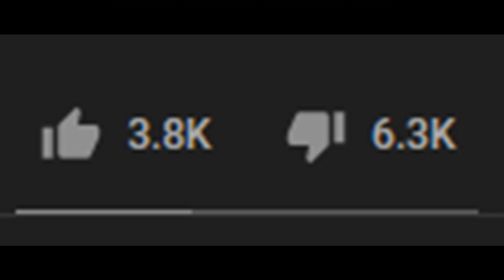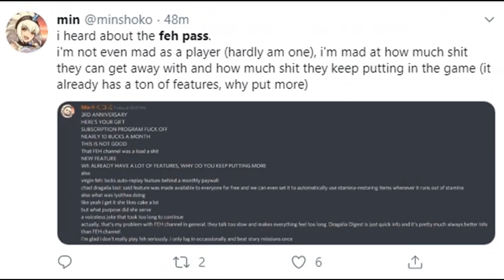Feh Channel | Feb. 1, 2020 in a IDC.SAO Nutshell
/Song/:
Duck Sauce - Barbra Streisand
JoJo's Bizarre Adventure vento d'oro
Loadsamoney (Doin' Up The House)

/Outro/:
Hidan no Aria Bullet 3 - Ring a ding on．Riko-rin♥.

/Program/:
Videopad

Special Thanks to you and these Supporters:
RedTheKnight
Allan
Kappa
Ike Angel